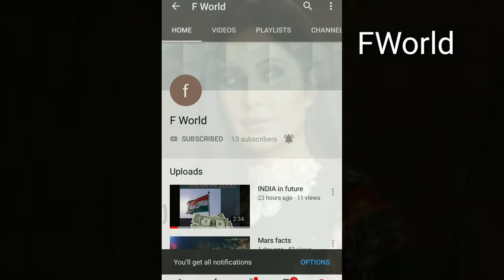Tamil Cine News FWorld